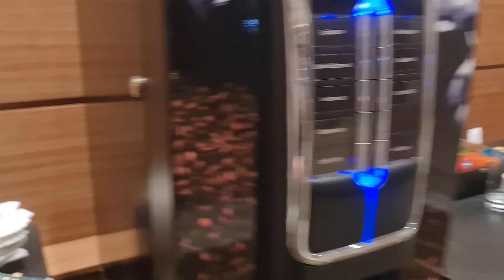Dubai airport lounge free access, How to eat free unlimited food at airport 🛫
Lounge of dubai 👌 ♥️ || Dubai LifeStyle vlogs ✨️ ♥️ || bhut acha time guzra Lounge me ||